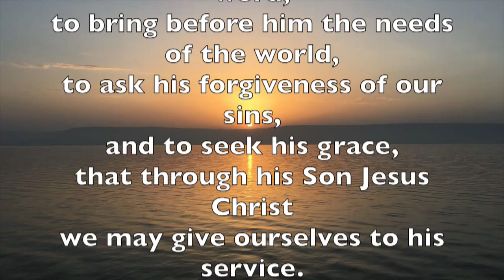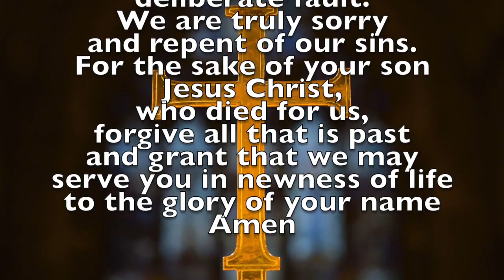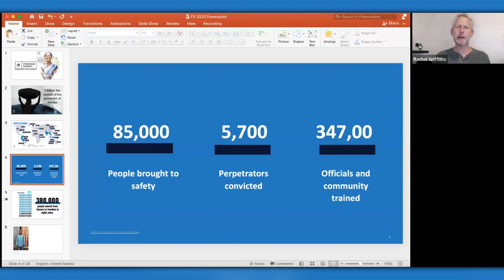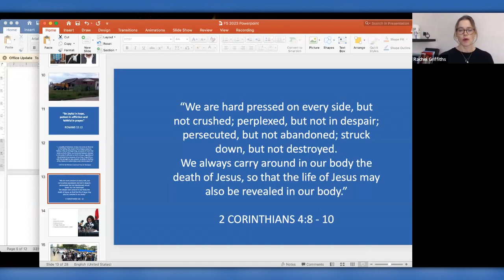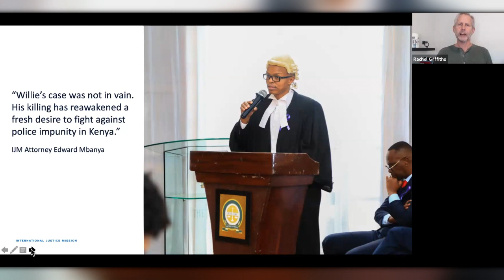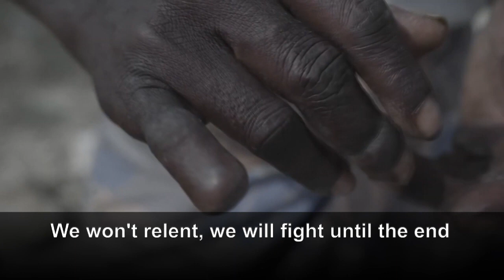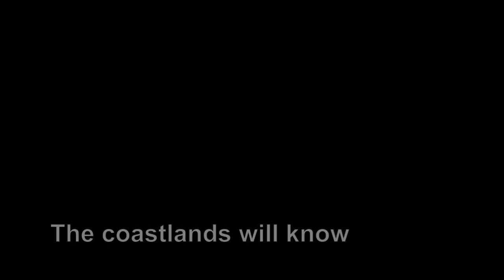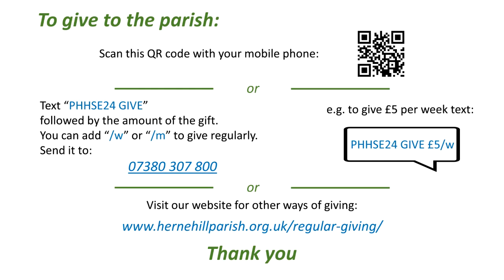Virtual Service for the Parish of Herne Hill Sunday 22 October 2023